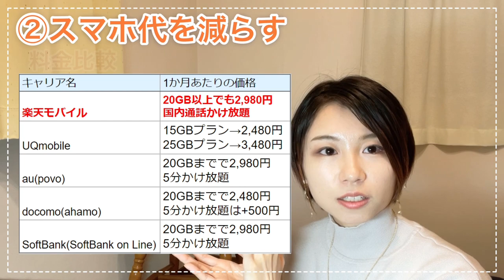【簡単な節約】年間300万貯金するためにやった事を５つ紹介します【厳選】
🔽利用率No.1の家計簿アプリ
【マネーフォワードME】
✅無料の範囲で十分使える！
✅利用者が平均27,848円の収支改善を実感！
✅私も使っている最強家計簿アプリです

東洋ナッツ 素焼きミックスナッツ 13g 25袋

0:00 導入
0:51 結論
1:55 家賃を減らす
2:51 引っ越し、家賃交渉の懸念点解説
7:33 スマホ代を減らす
9:52 各社料金比較
11:55 お弁当、作り置き
13:54 お菓子はまとめ買い
15:18 衝動買いしない
17:49 まとめ

🔽エッセイ漫画も描いてます
「つらすぎて転職したけどイライラは無くならなかった話」

🔽自己紹介
こんにちは、ふゆこです。
会社員ですが、ブログやYoutubeで発信しています。

・将来のお金が不安
・お金以外の悩みや不安も色々とある

という悩みがあり、
貯金したり、投資したり、自分の悩みについて正面から向き合いました。

その結果、ある程度解決できた問題もありました。

・生きづらさの原因が分かり、解決できた

過去の私と似た様な悩み方をしている方に向けて、
少しでも解決のきっかけになればいいなと思い
情報発信をしていきます。

🔽カメラ
iPhone12 mini

🔽自撮り棒